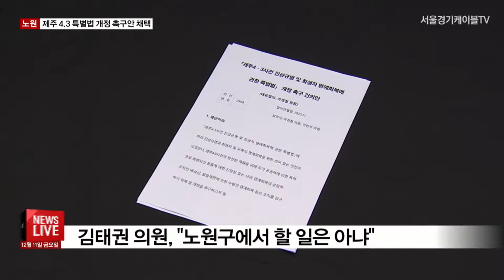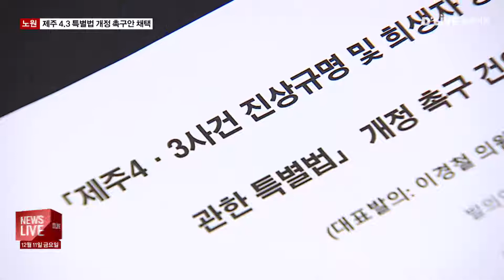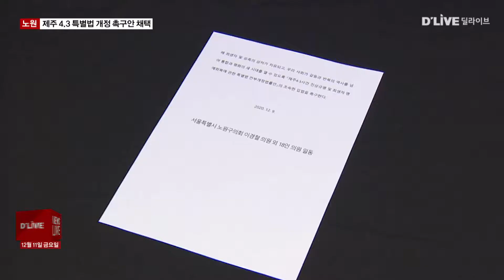[노원] 제주 4.3특별법 개정 촉구안 두고 '갑론을박'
【 앵커멘트 】
1948년,
당시 제주 인구의 10%인
3만 명이 희생된 비극,
바로 제주 4.3사건입니다.
현재 진상규명 및
명예회복을 위한
특별법 개정안이
국회에 표류 중인데요.
노원구의회에서
법 개정을 촉구하는 건의안을 두고
갑론을박이 이어졌습니다.
보도에 이승준 기잡니다.

【 리포트 】
이경철 의원이 대표 발의한
'제주 4.3사건 특별법 개정 촉구 건의안'이
화두에 올랐습니다.

민간희생자 및 유족에 대한 보상과
명확한 진상 규명을 담은 건의안은

현재 국회에 포류 중인
제주4.3특별법 개정안의 조속한 입법을
촉구하는 내용입니다.

국민의힘 김태권 의원은
반대의 뜻을 보였습니다.

취지에는 공감하나
제주 4.3사건에 대해
노원구에서
촉구 건의안을 낼 필요는 없다는 입장입니다.

( 김태권 노원구의원 (국민의힘) )
"(4.3특별법 개정안) 살펴보면 아직까지는 국민적 공감대가 이뤄지지 않은 부분이 많이 있는 민감한 사안들이 보이기에 구태여 지방자치단체(노원구)에서까지 촉구 건의안을 낸다는 것을 반대하는 입장입니다."

결국 찬반 표결이 진행됐고,
결과는
찬성 17명, 반대 2명, 기권 1명으로
건의안이 채택됐습니다.

( 이경철 노원구의원 (더불어민주당) )
"엄청난 희생을 우리는 그동안 애써 잊고 살았습니다. 그래서 1999년에 4.3특별 법이 통과됐으나 아직도 진상 규명이나 명예 회복은 되지 않았다."

제주4.3특별법 개정안의 조속한 처리를
당부하는 결의안은
다른 지자체에서도 연이어 나오고 있습니다.

서울시의회와 경기도의회에서도
발의되었고,
강서와 은평구 등에서도
민주당 의원을 중심으로 건의안들이
채택되고 있습니다.

다만 제주 4.3 특별법 개정안은
계속해서 국회 상임위원회 문턱을
넘지 못하고 있습니다.

약 1조 5000억 원으로 추산되는
피해자 보상 액수를 두고
기획재정부가
난색을 보이고 있기 때문입니다.